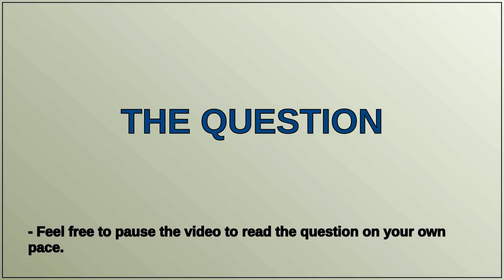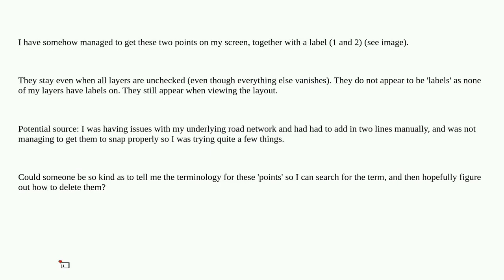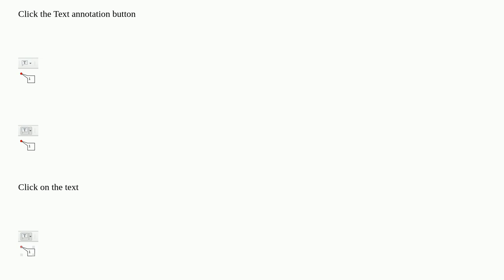Identification (and removal) of item showing on screen (& not part of a layer)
A special thanks goes out to the community

  qgis